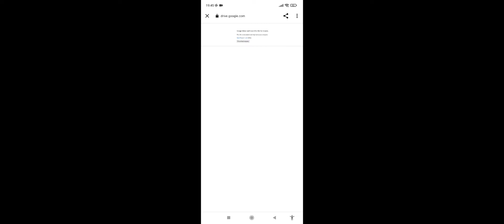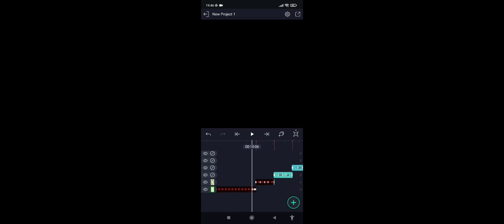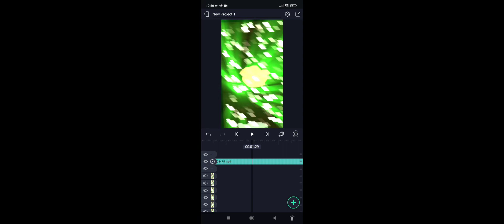Garena short tutorial 🔥|| free fire lobby editing tutorial 🎯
_________________________________ 💗APPS USED IN THIS VEDIO 👇 1. KINMEASTER 👇 2.ALIGHT MOTION 👇 ________________________________________ SOCIAL MEDIA ☢️ 🔸FOLLOW ME ON 🔸INSTA✅ 🔸TT✅ 🔸fB Link ✅ ______________________________________________ Give credit when use 💓❗ To use this xml you need to first download alightmotion new version 4.0.4⚠️ __________________________________________________ presetff​ freefire alight_motion presetalightmotionff​​ xml saber am_preset preset presetff freefirexml freefirepreset sumitedit gloweffect DISCLAIMER - Video Is For Educational Purposes Only. The Following Audio/Video Is Not Meant For Any Commercial Purpose It Is Just For Showing The Creativity Of An Artist. I respect the Original Music Creator and All Copyright This Person and Company. ©️𝑪𝑶𝑷𝒀𝑹𝑰𝑮𝑯𝑻- •𝑨𝑮𝑨𝑹 𝑨𝑨𝑷 𝑴𝑬𝑹𝑨 𝑿𝑴𝑳 𝑼𝑺𝑬 𝑲𝑨𝑹𝑻𝑬𝑯𝑶 𝑻𝑶 𝑴𝑬𝑻𝑨 𝑪𝑯𝑨𝑵𝑵𝑬𝑳 𝑲𝑨 𝑳𝑰𝑵𝑲 𝑨𝑷𝑷 𝑲𝑰 𝑽𝑰𝑫𝑬𝑶 𝑲𝑰 𝑫𝑬𝑺𝑪𝑹𝑰𝑷𝑻𝑰𝑶𝑵 𝑷𝑨𝑹 𝑫𝑬𝑵𝑨 𝑯𝑶𝑮𝑨.𝑵𝑯𝑰 𝑻𝑶𝑯 𝑪𝑶𝑷𝒀𝑹𝑰𝑮𝑯𝑻 𝑺𝑻𝑹𝑰𝑲𝑬 𝑱𝑨𝒀𝑬𝑮𝑯𝑨 100% •𝑰𝑭 𝒀𝑶𝑼 𝑼𝑺𝑬 𝑴𝒀 𝑿𝑴𝑳 𝑶𝑹 𝑪𝑳𝑰𝑷 𝒀𝑶𝑼 𝑯𝑨𝑽𝑬 𝑻𝑶 𝑷𝑼𝑻 𝑴𝒀 𝑪𝑯𝑨𝑵𝑵𝑬𝑳 𝑳𝑰𝑵𝑲 𝑰𝑵 𝑽𝑰𝑫𝑬𝑶 𝑫𝑬𝑺𝑪𝑹𝑰𝑷𝑻𝑰𝑶𝑵.𝑶𝑻𝑯𝑬𝑹𝑾𝑰𝑺𝑬 𝒀𝑶𝑼 𝑾𝑰𝑳𝑳 𝑮𝑬𝑻 𝑪𝑶𝑷𝒀𝑹𝑰𝑮𝑯𝑻 𝑺𝑻𝑹𝑰𝑲𝑬!